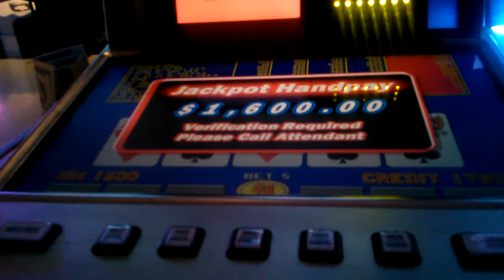Super double D bonus video poker aces draw handpay